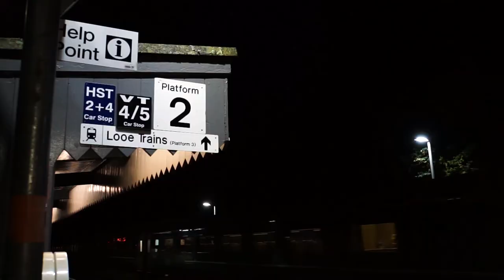Poppies to Paddington | Our Remembrance Day Wreath goes to London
A wreath made by the Battling On veterans went to Paddington Station via train to be placed before the Unknown Soldier. Andy and Ivan deliver the wreath to the train as it passes through Liskeard Station.